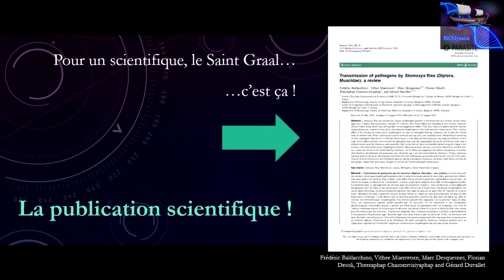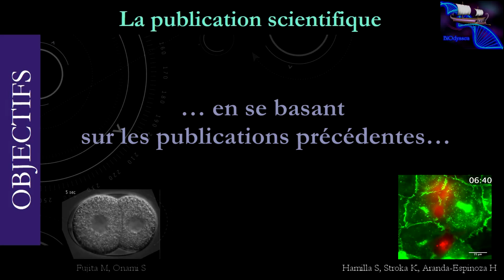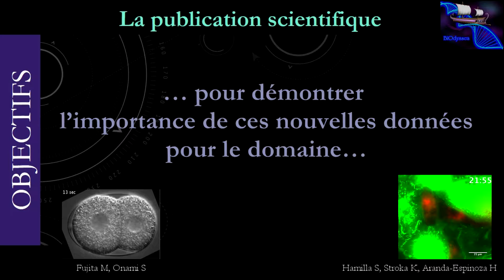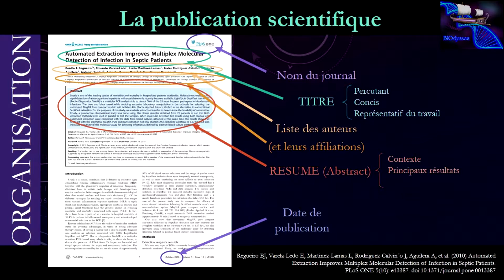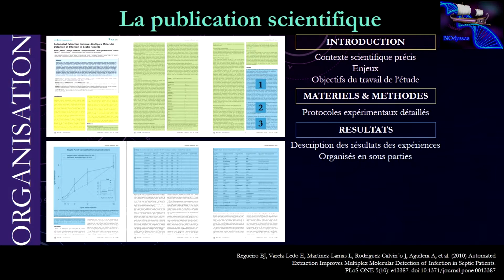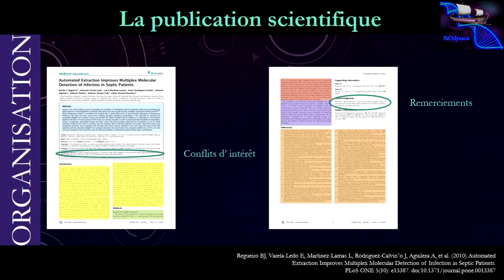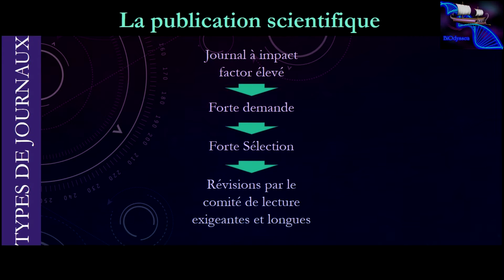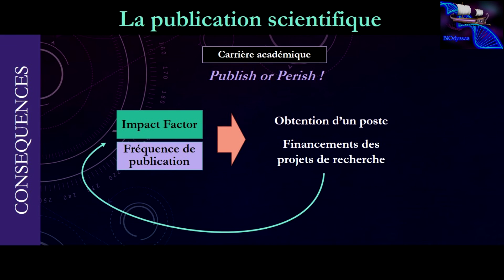Les Brèves 1 - Le Graal du scientifique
Entrons ensemble dans le monde de la recherche académique , à la poursuite du saint des saints : la publication scientifique !